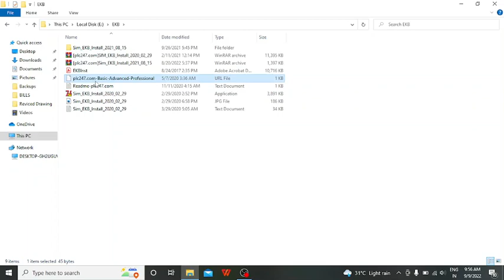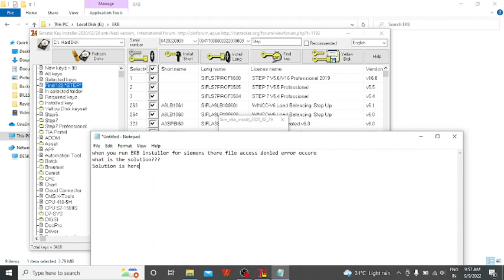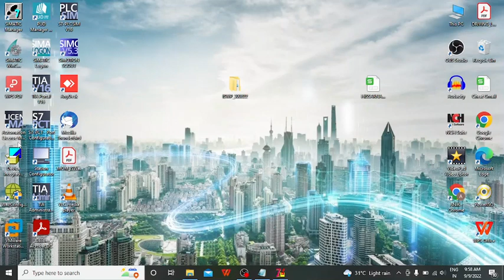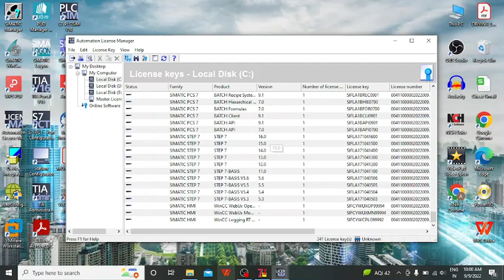SIEMENS EKB ERROR (ACCSESS DENIED) | PROBLEM SOLVED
We are trying our level best for making informative video for you, which will help you to learn new automation system realted to SIEMENS